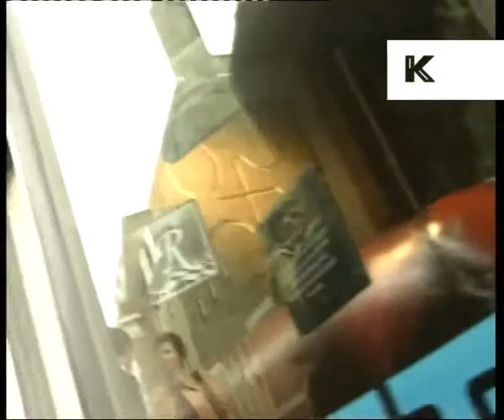1997 Chris Evans Outside Virgin Radio, First Show, Rushes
From the Kinolibrary Archive Film collections. To order the clip clean and high res or to find out more Clip ref DW021735a

1997 Chris Evans Outside Virgin Radio, First Show, Rushes